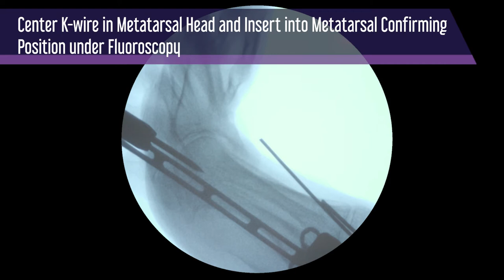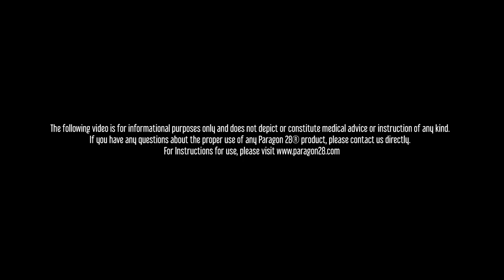Next-Level Fusion Support: Explore Paragon28's Joust Beaming Screw Surgical Video